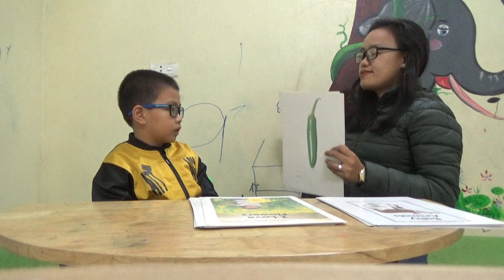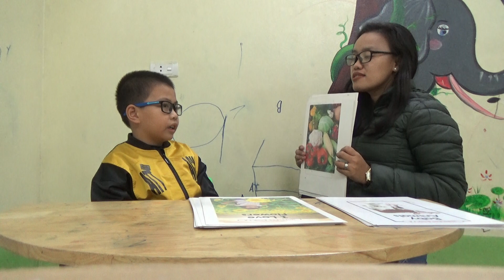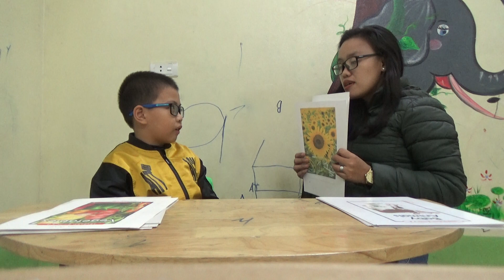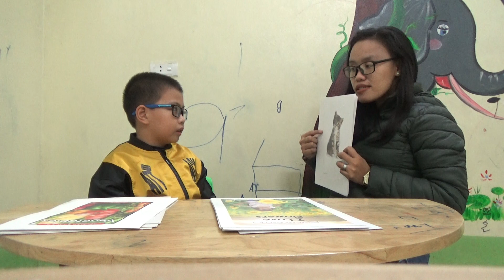K161 - QUÝ LONG - TEST 1